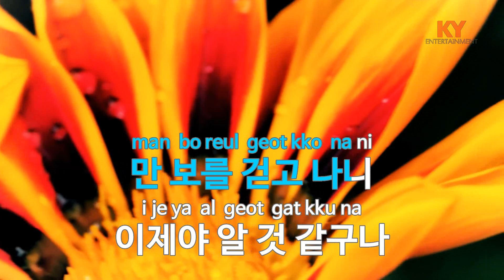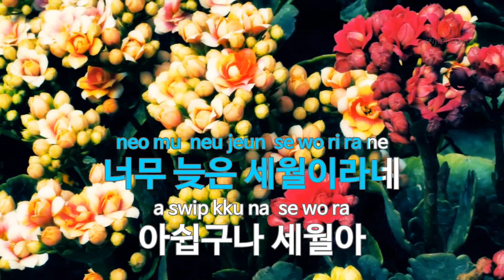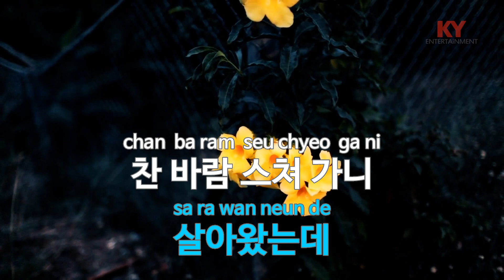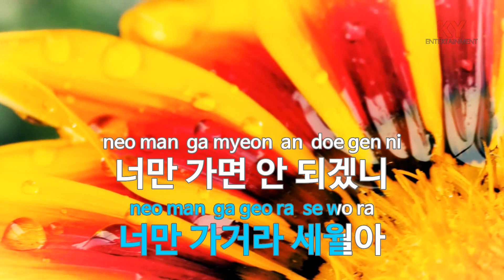[KY ENTERTAINMENT] 내 인생아 - 최준 (KY.89339) / KY Karaoke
★ 곡 정보 ★
번호 : 89339
제목 : 내 인생아
가수 : 최준
작사 : 최종기
작곡 : 최종기,김남훈

Copyrightⓒkeumyoung